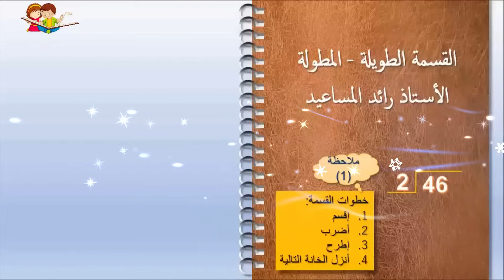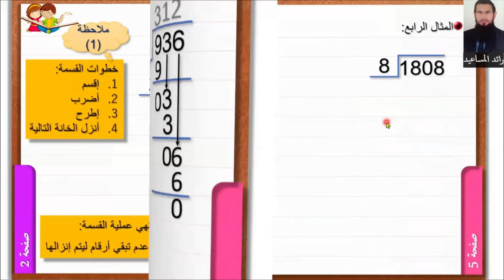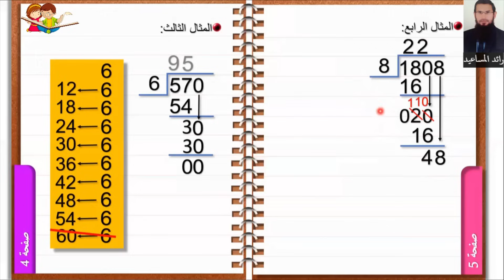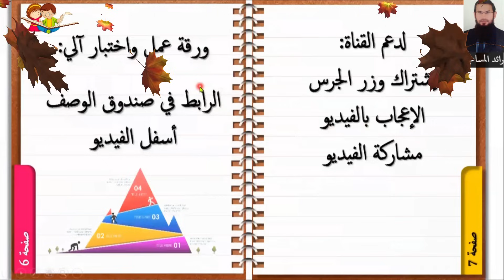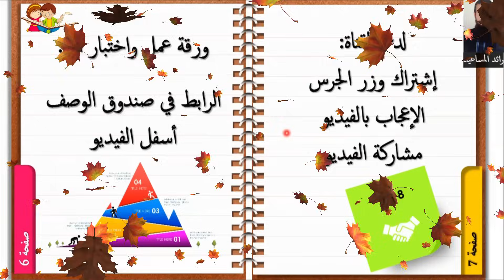شرح القسمة الطويلة افضل وابسط واسهل شرح ، أربع امثلة ستجعلك مبدع في القسمة المطولة استثمر وقتك تعلم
لمختلف الصفوف القسمة بطريقة عبقرية لن تنساها بإذن الله